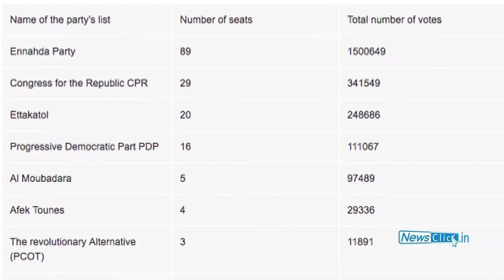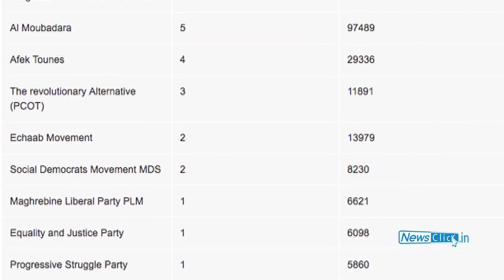Tunisian Elections: Assertion of the People Against Old Regime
Olfa Lamloum, a researcher and a political analysts discusses with Newsclick the implications of the Tunisian elections. The victory of En-Nahda and other parties is not that of Islamic forces but more a rejection of all those who were compromised by association with the old regime. All the parties that have won including En-Nahda are those who were seen by the people to be the ones that had fought the authoritarian and corrupt Ben Ali regime.